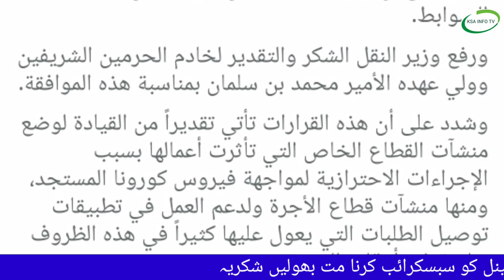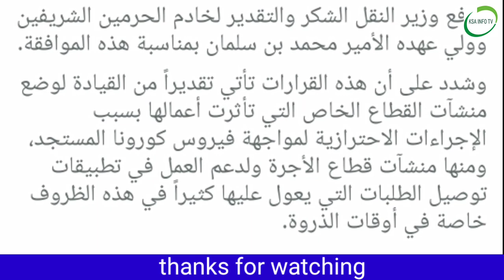Limousine vehicles allowed to drive | Latest news in urdu | Ksa info tv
In this video i will tell you about  saudi arabia latest news and updates today